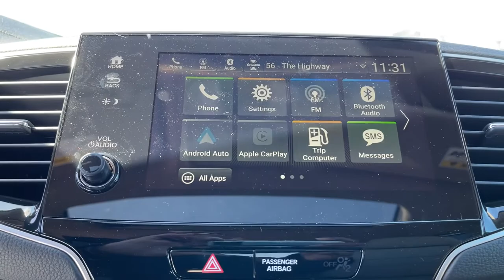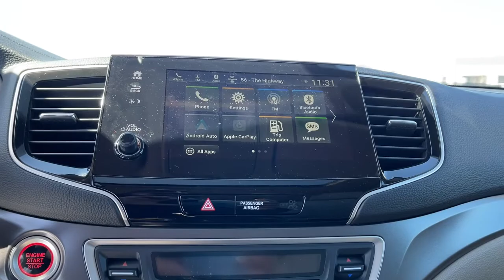2021 Honda Pilot Rochester, Geneva, Newark, Avon, Auburn, NY 6554174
Deep Scarlet Pearl New 2021 Honda Pilot available in Canandaigua, New York at Victory Honda of Ontario. Servicing the Rochester, Geneva, Newark, Avon, Auburn, NY area.